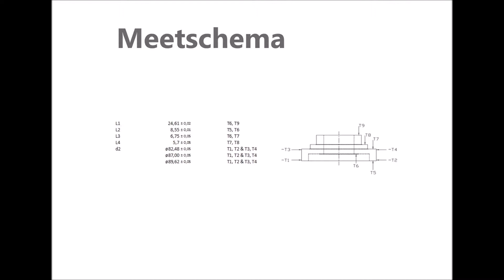Tandwiel meetmachine 3 Nederlands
Tandwiel meetmachine 2 Nederlands

HP Metec

Einsteinstraat 31
3902 HN Veenendaal
Nederland

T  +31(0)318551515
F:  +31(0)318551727